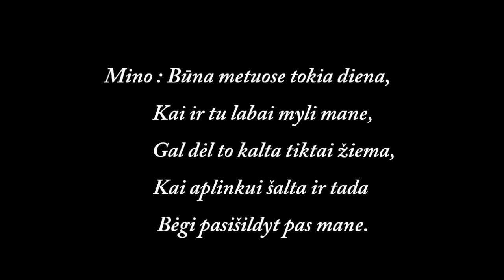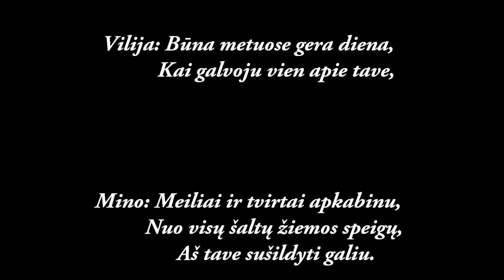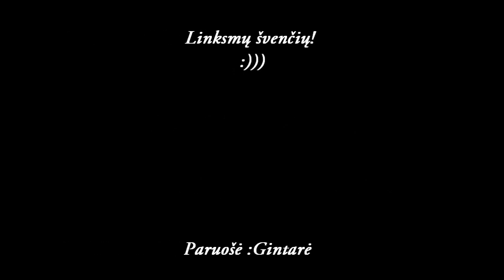Vilija ir Mino - Kalėdų ir meilės daina (lyrics)